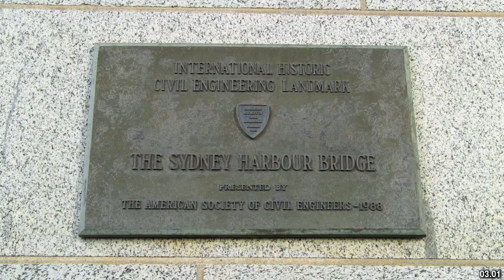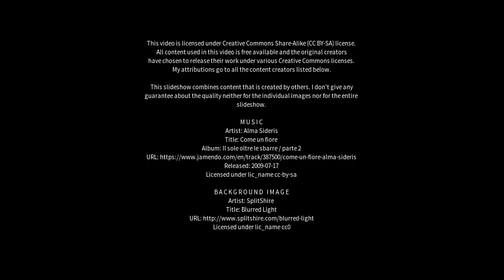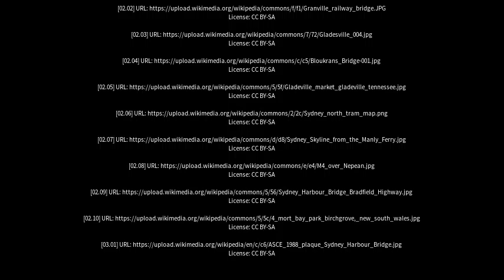Best places to visit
Best places to visit - Gladesville (Australia) Best places to visit - Slideshows from all over the world - City trips, nature pictures, etc.